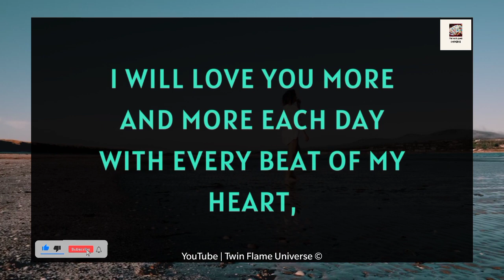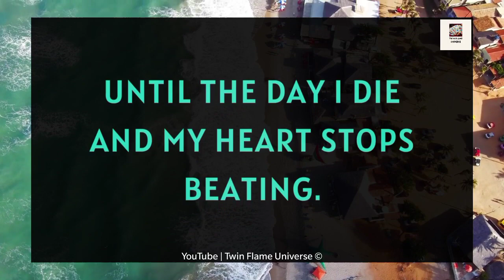🌹Soulmate Love Reading🔮💌| My Love, I Hope You See This 💓🙏💖 26 April 2023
RELATED QUERRIES :
divine masculine
dm tarot
twin flame channeled messages
dm df
dm to df channeled love messages
divine feminine
dm to df twin flame
twin flame..